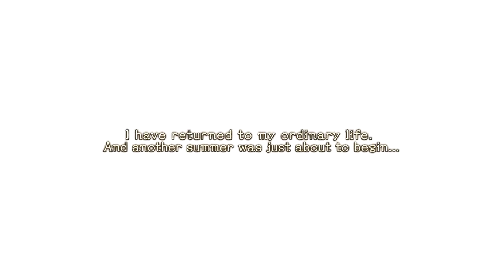Atelier Ryza 2 Completionist Playthrough Legendary Difficulty EP 1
Hey all, Hundred Percenter here, welcome to my Atelier Ryza 2 Completionist playthrough, in this I will show all the events, the best weapons, farming spots, gathering areas, secret bosses, strategies and all that. So buckle up and join me on this journey as we conquer this game and show it that we are the real end game boss.